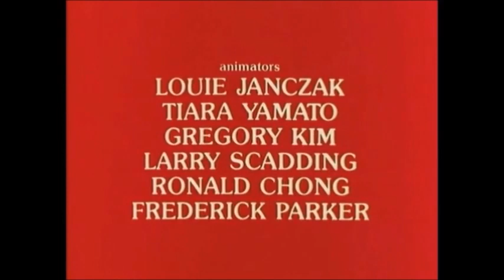Raiders Of Galaxy (1982) - Dollar Store Anime Commentary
0:01 - Intro
2:48 - The Commentary
1:08:05 - Our Thoughts